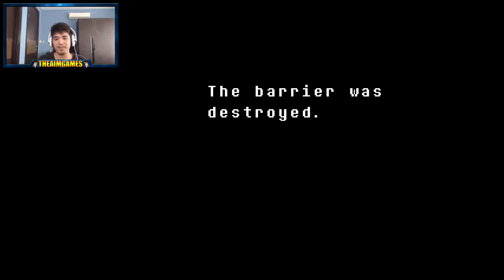Undertale Gameplay - Let's Play - BONUS EPISODE END - (True Pacifist!) - [Walkthrough/Playthrough]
In this final bonus episode of Undertale, we're going for TRUE Pacifist! But what is standing in our way to our "happy ending"?! You'll find out soon enough :P! This has been an amazing experience that I've never thought I'd enjoy and I'm so glad to share it with you guys! Without further ado, enjoy the video! :D

► Music(s) used :-

➜ I Will Wait For You by Tomas Skyldeberg
► Used with permission from Epidemic Sounds

➜ Want to get partnered? Sign up for YTGamers! They offer :
- 70% Revenue Share
- Wide variety of musics
- And more!